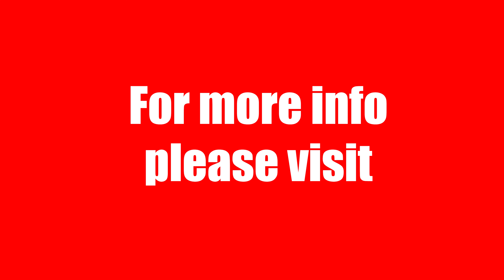The News (Aug 28, 2021) - Somerville Night Live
Featuring: Will Gianetta, Moira Notarstefano, & Emily Stone. Part of "Somerville Night Live" performed live at The Rockwell theater on Aug 28th, 2021. Headwriter & Director: Kenny Gray. Produced by Mess + Finesse,